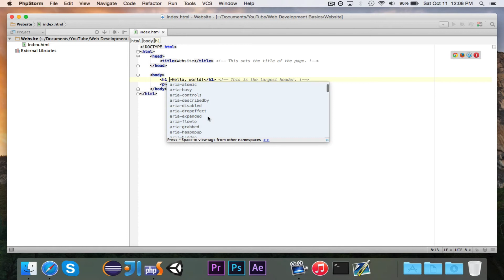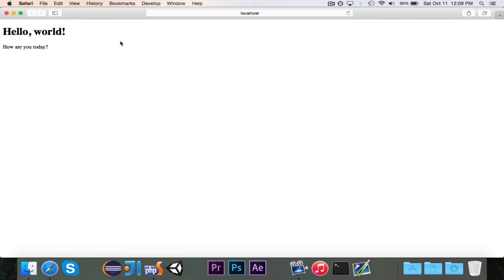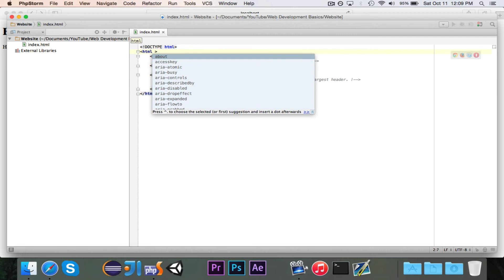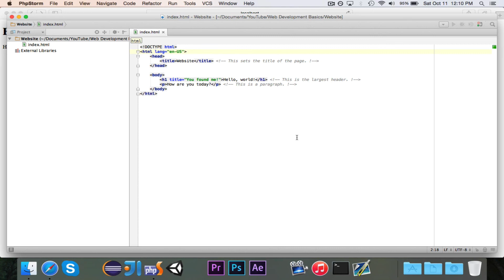[Web Design Basics] Episode 2: Attributes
In this episode, we learn about applying attributes to tags.